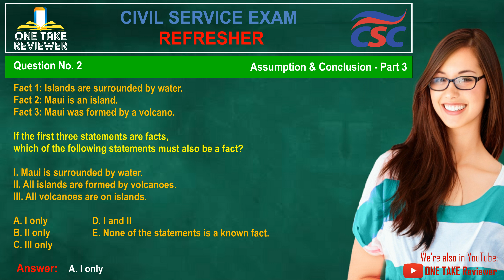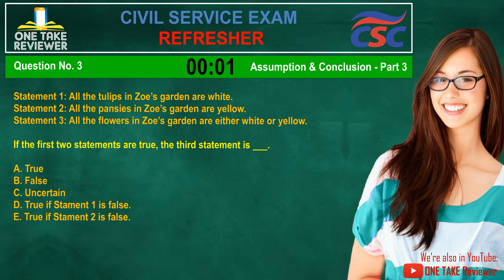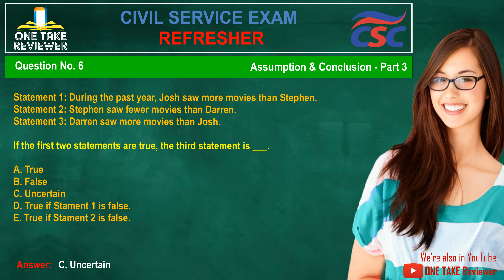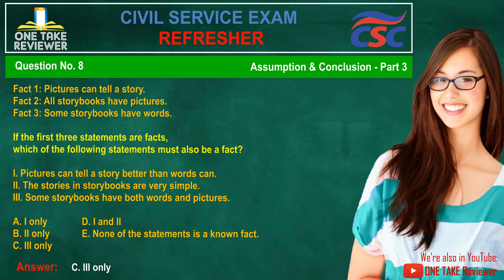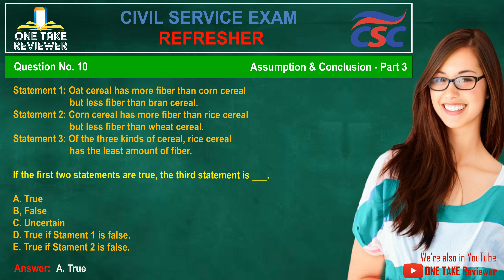LOGICAL ASSUMPTION & CONCLUSION - Part 3 | CIVIL SERVICE EXAM REVIEWER | Can you score 8/10?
IN THIS REFRESHER VIDEO:
Fact 1: Islands are surrounded by water.
Fact 2: Maui is an island.
Fact 3: Maui was formed by a volcano.

If the first three statements are facts,
which of the following statements must also be a fact?

I. Maui is surrounded by water.
II. All islands are formed by volcanoes.
III. All volcanoes are on islands.

CSE0094:
LOGICAL ASSUMPTION & CONCLUSION - Part 3
Civil Service Exam Reviewer
Passing Score: 8/10
Updated: 14-07